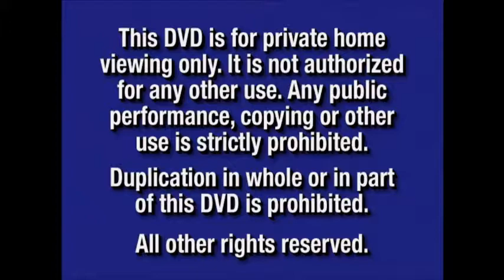Might Morthen Power Rangers The Movie 1995 Part 1